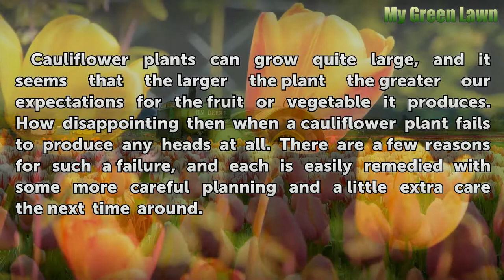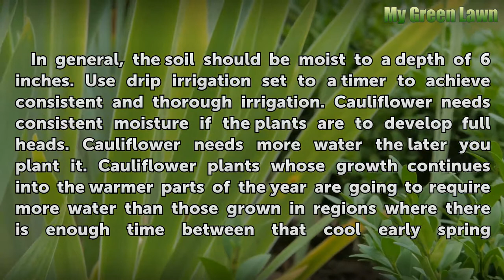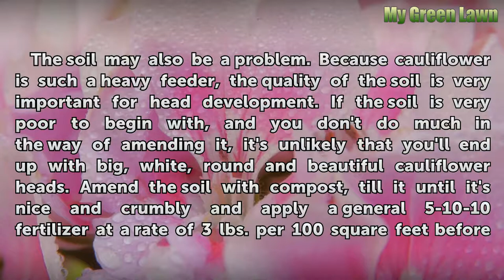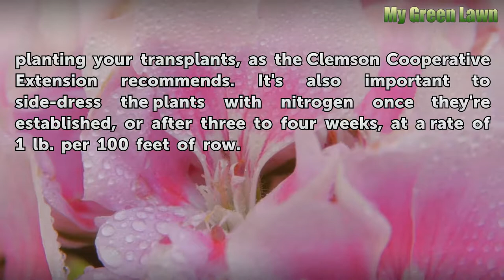My Cauliflower Plants Have No Heads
My Cauliflower Plants Have No Heads. Cauliflower plants can grow quite large, and it seems that the larger the plant the greater our expectations for the fruit or vegetable it produces. How disappointing then when a cauliflower plant fails to produce any heads at all. There are a few reasons for such a failure, and each is easily remedied with some...

Table of contents My Cauliflower Plants Have No Heads
Stress 00:41
Moisture 01:02
Temperature 01:41
Soil and Fertilizer 02:19